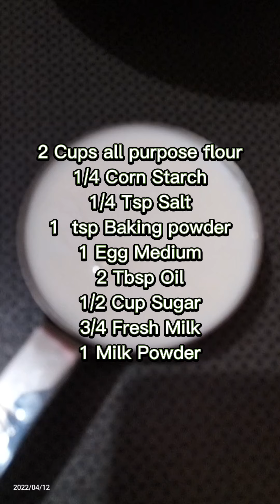How To Make Very Simple Binangkal || Home Made Binangkal